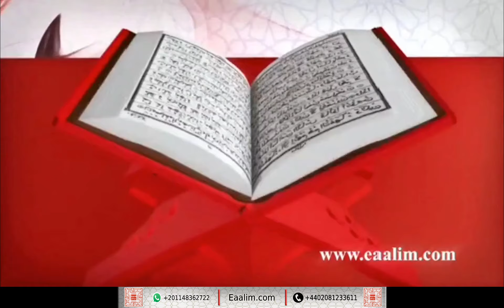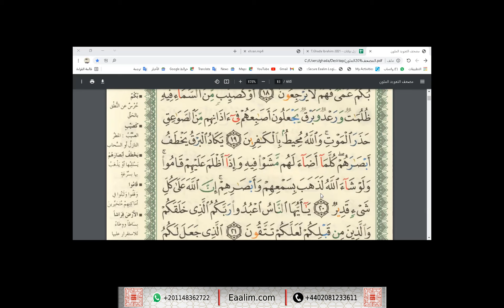learn Quran online"al-Baqarah ayat 17 to 20"Ehsan